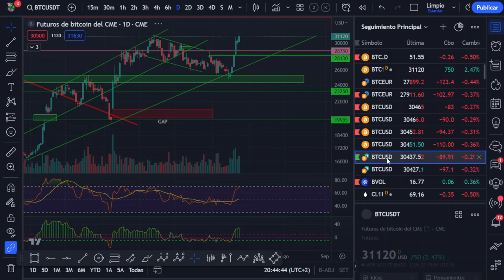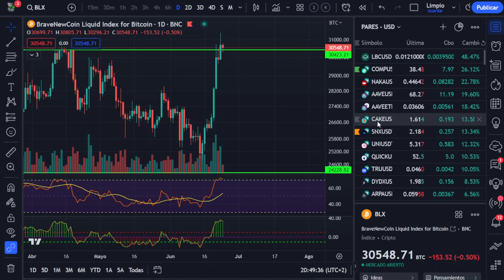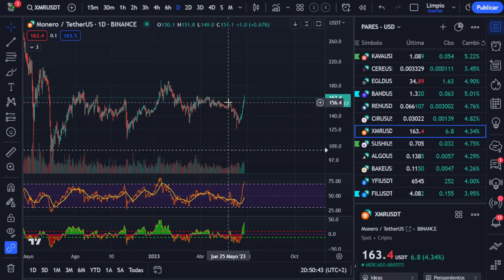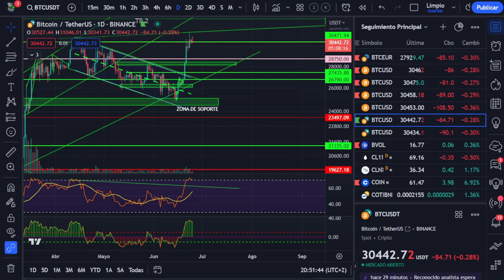😱😱 -- ¡ESTO ES LO QUE HAY QUE VIGILAR! -- ¡ESTO ES LO QUE ME PREOCUPA EN BITCOIN! 😒😒